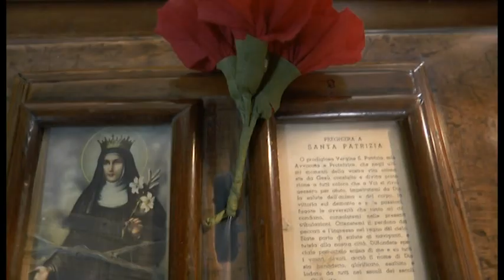Napoli - Si ripete il miracolo di Santa Patrizia -2- (25.08.14)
- Napoli. Si è rinnovato il prodigio della liquefazione del sangue di Santa Patrizia, compatrona di Napoli. Al termine della cerimonia, officiata dall'arcivescovo di Napoli Crescenzio Sepe, una delle suore ha prelevato l'ampolla contenente il sangue liquefatto e l'ha portata in una sala oltre il chiostro permettendo ai fedeli di renderle omaggio al termine della celebrazione, cosi' come ha fatto il cardinale Sepe.

 Il miracolo della liquefazione del sangue della Santa si rinnova il 25 agosto, ma anche in altri giorni dell'anno. La storia vuole che Patrizia, discendente dell'imperatore Costantino, naufrago' a Napoli mentre era diretta in Terra Santa. Qui rimase e le sue spoglie dopo essere state custodite a Castel dell'Ovo, nel 1864 furono traslate nella chiesa di San Gregorio Armeno dedicata a Santa Patrizia. Sul miracolo del sangue di Santa Patrizia la Chiesa non si è mai ufficialmente pronunciata, così' come su quello, più noto in tutto il mondo, del patrono San Gennaro. (25.08.14)